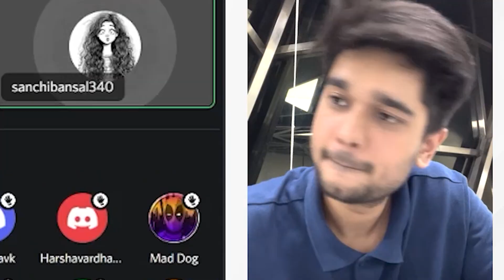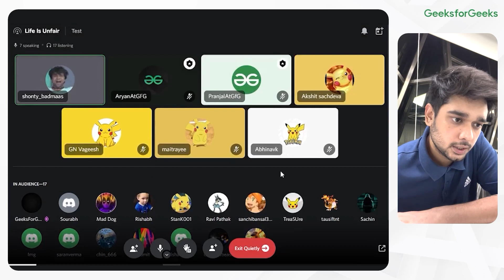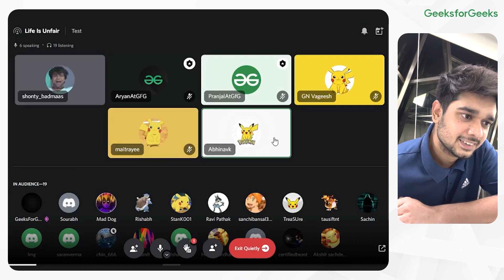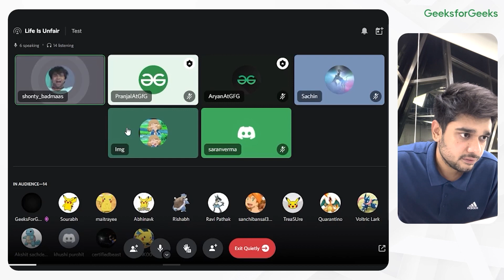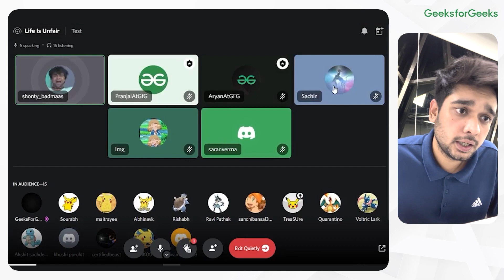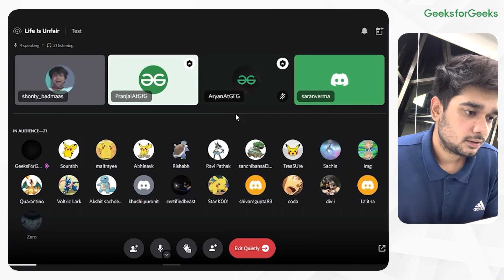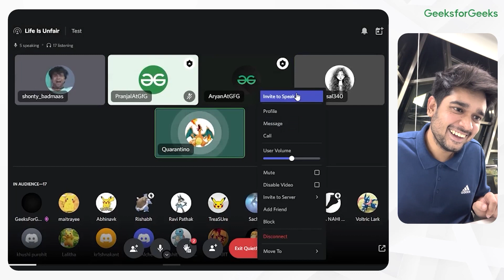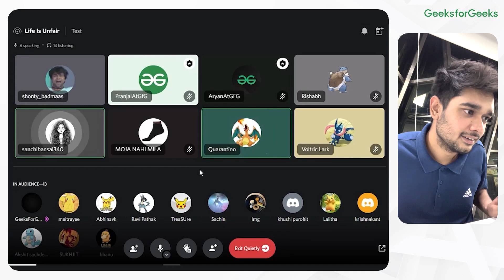Life Is Unfair Ft. Shonty badmash | LIVE Discord Session | A GeeksforGeeks Exclusive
Witness our first Discord Live full of fun and laughs.

Intro: 0:00 - 00:12
Kon Apni Life Se Khush Hai?: 00:14 - 1:51
Kiski Mummy Khush Nahi Hai?: 1:52 - 3:08
Favorite Pokemon Segment: 3:02 - 8:20
Moja Nahi Mil Raha: 8:21 - 9:38
Return Of Moja: 10:44 - 11:17
Indian Idol: 11:18 - 16:40
Shonty Lets The Members Roast Each Other: 19:10 - 21:58
Savage Shonty: 21:59 - 23:24
Persuit Of Moja: 23:27 - 24:56
Winners Declared: 25:13 - 26:09
Outro: 26:17 - 26:21

Now no need to search for a random series to watch while having your food, we got it sorted!!
If you think life is fair then think again! Coz our host Shonty Badmas will prove you wrong.

P.S. No audience were harmed in this!